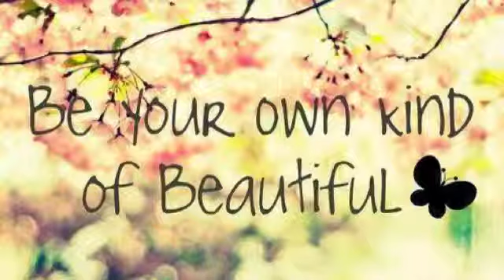Beneath your beautiful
Hi guys this video is all about beauty and that you shouldn't care what other people think of you just be you.more videos soon.sub me if you love me